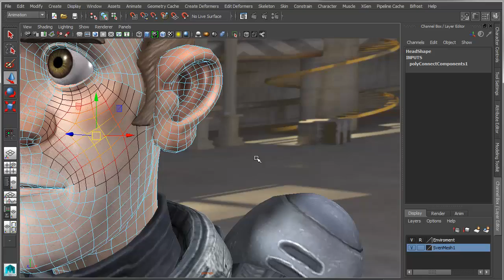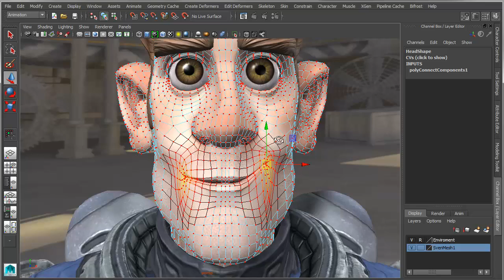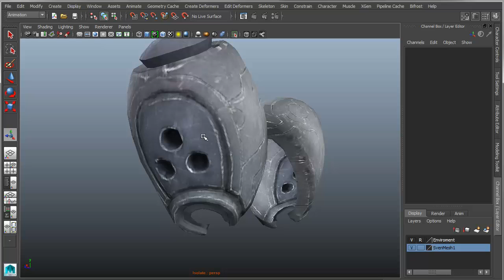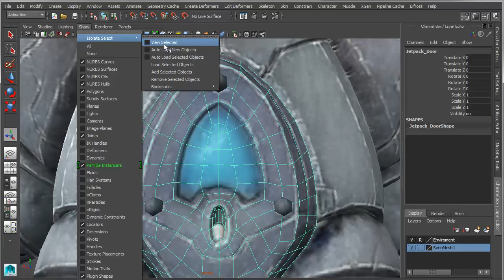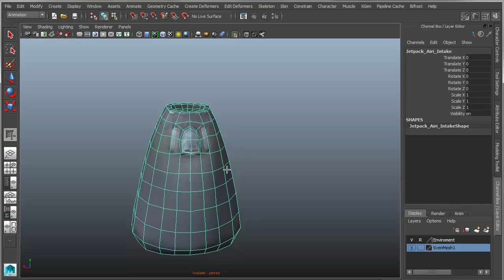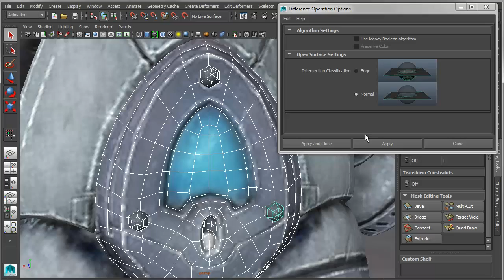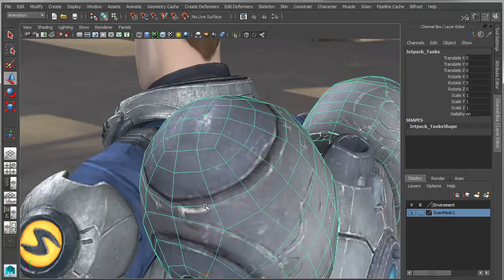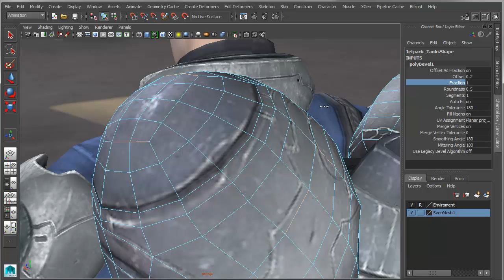Maya 2015 Modeling Improvements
Check out a demo of some of the new modeling features in Maya 2015.